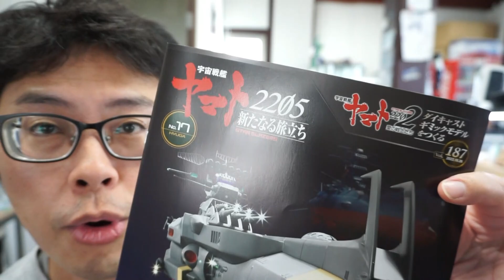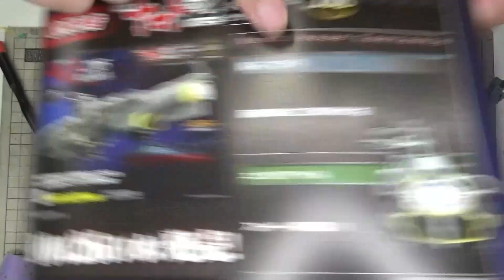【アシェット】宇宙戦艦ヤマト2202をつくる 戦闘空母ヒュウガ 第17号 副砲の組み立てと取り付け(左)